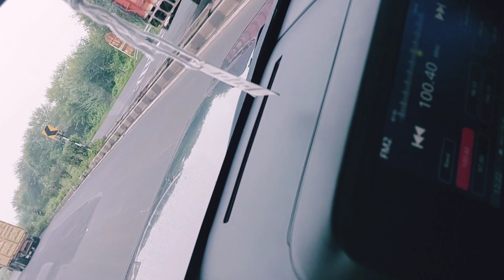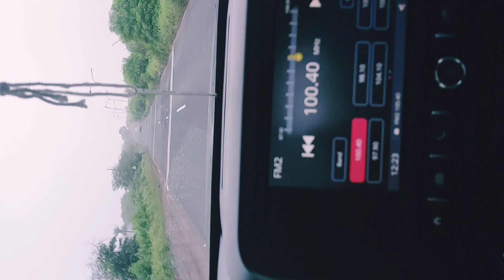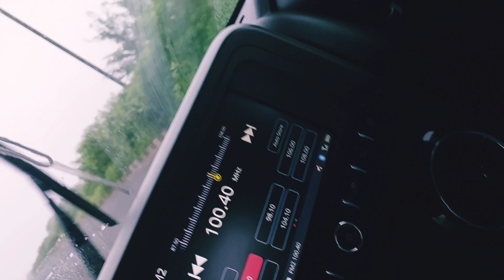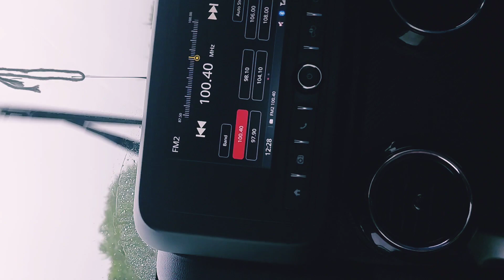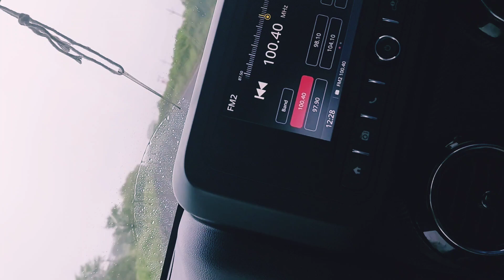Thar Diesel Raw Video: Cabin Sounds + AC + Beep !!